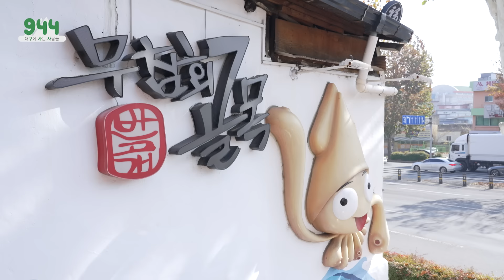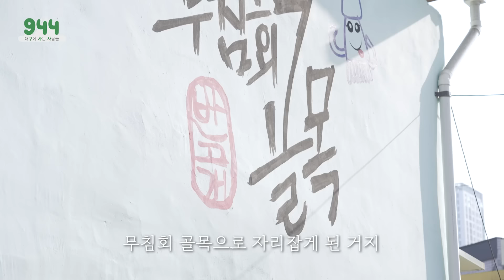이 음식들을 먹고 혈색이 돌아왔습니다. 화끈하게 매운 빨간맛🔥 | 대구에사는사람들TV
안녕하세요~ 대구에사는사람들입니다!
대구맛잘알 권 부장이 대구의 맛과 역사를 소개합니다🍽

스트레스가 쌓일 때 생각나는 맛!
바로 화끈하게 매운 맛, 빨간 맛인데요,
덥고 건조한 대구에는 유독 빨간 음식이 많죠~

대구만의 독특함에서 탄생한 무침회부터
입속을 뜨겁게 불태우는, 중독성 강한 찜갈비까지~
맵잘러는 물론 맵찔이까지 화끈하게 유혹하는 빨간 맛을 찾아갑니다.

맵찔이 권 부장님이
눈물 콧물 쏙~ 빼며 스트레스를 풀었다는 건 안 비밀!!

*본 영상은 [오사카에사는사람들TV] 콘텐츠를 패러디하여 제작되었습니다.